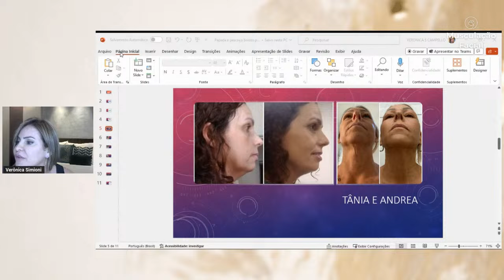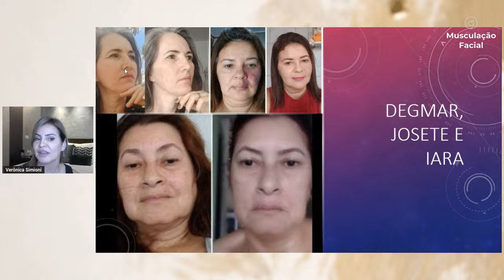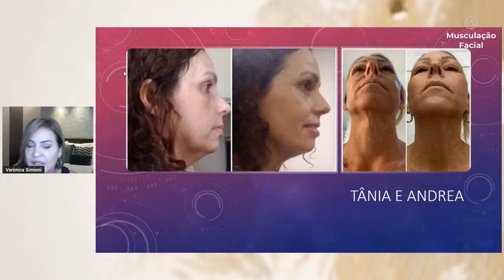Livre-se da papada e pescoço flácidos